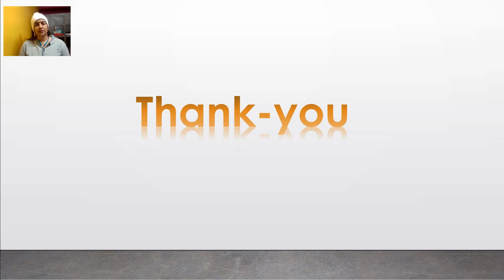Displacement Current || Electromagnetic Theory || Lecture 5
Electromagnetic Theory
In this video lecture Displacement current is discussed.